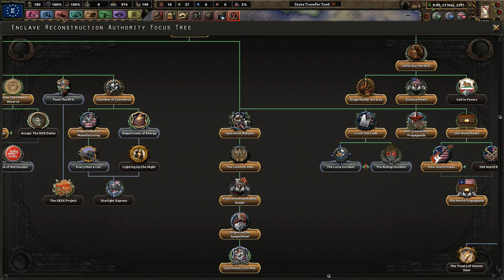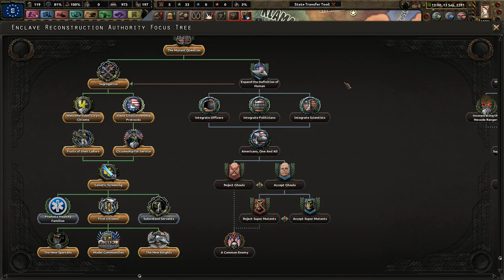The Chinese Angels! - Old World Blues - Rebuilding The American Wastes #8